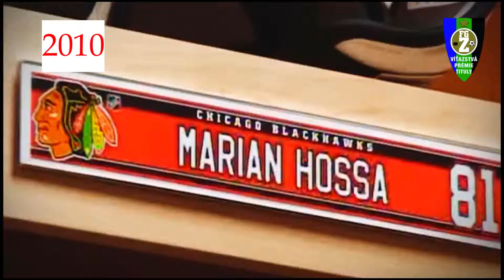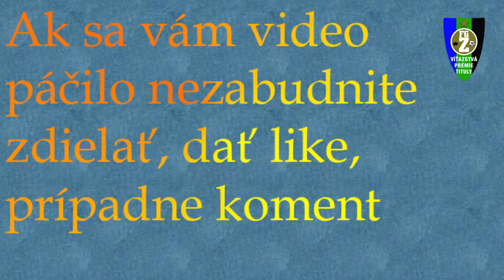MH81 pocta Majovi Hossovi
Najlepšie momenty, ktoré zažil Marián Hossa počas klubovej ale aj reprezentačnej úrovni. Jednoducho to najlepšie z kariéry už dnes žijúcej hokejovej legendy známa pod skratkou MH81 - ktorú odstavila od hokeja nepríjemná choroba - alergia na hokejovú výstroj.